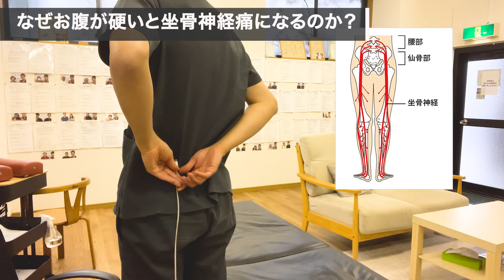治らない坐骨神経痛は”腹”が原因?! 腹を伸ばして辛い足の痺れを改善！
ご予約ご希望の方はこちら

【児玉昂弘】

経歴
国家資格柔道整復師。整骨院、整形外科、スポーツジムを経験後独立。ハワイ大学医学部解剖実習課程修了。整体院AKI院長。34歳。
全国から患者様が集まる。その場しのぎの治療を嫌い、根本治療を日々志す。
テレビ「ゲツキン」　雑誌「安心」「関西ウォーカー」「からだにいいこと」出演
「痛み」「アトピー」をこの世から無くすを掲げ日々邁進

【坐骨神経痛根本改善セルフケア動画】

【ハワイ大学医学部最新情報】本気で！坐骨神経痛を1日10分で根本解消させるストレッチ

坐骨神経痛を根本改善ストレッチ【3 Best Sciatica Stretches for Quick Pain Relief 】